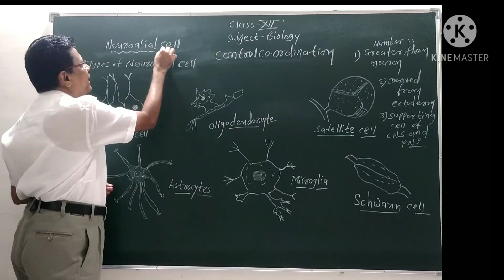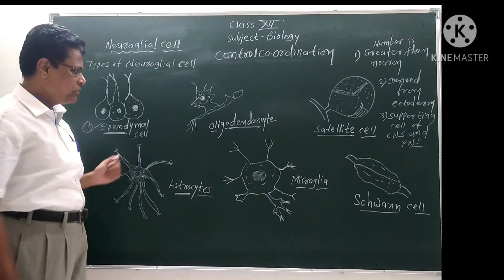Biology Class 12 - Control & Coordination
Biology - class 12 th science

Topic - Control and Coordination

🔸Neuroglial cells
🔸Types
    1. Ependymal cell
    2. Oligodendrocytes
    3. Satellite cells
    4. Astrocytes
    5. Microglia
    6. Sxhwann cell